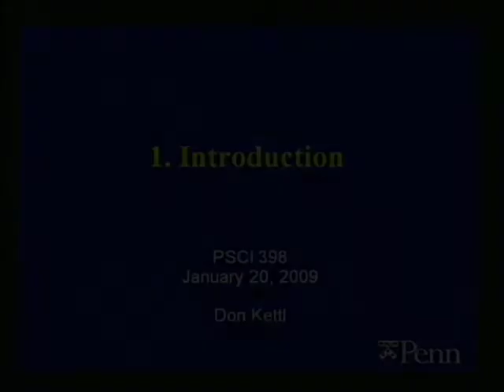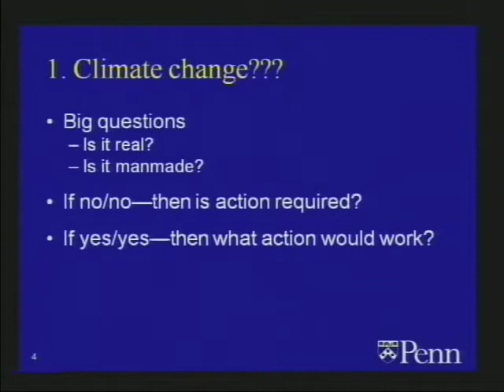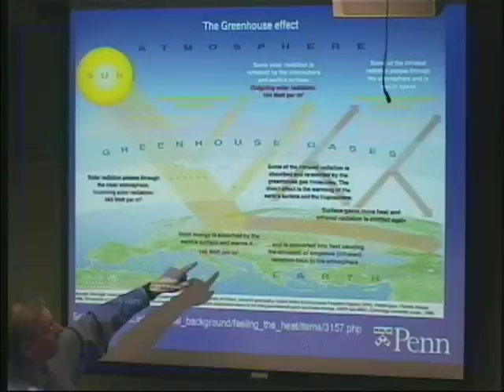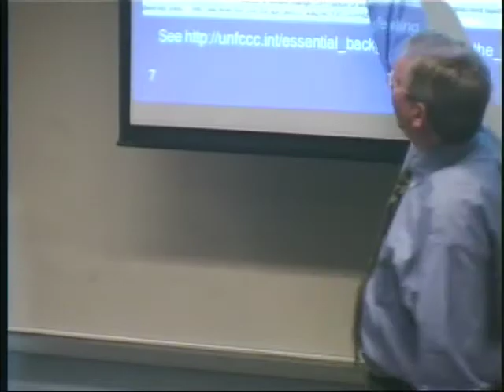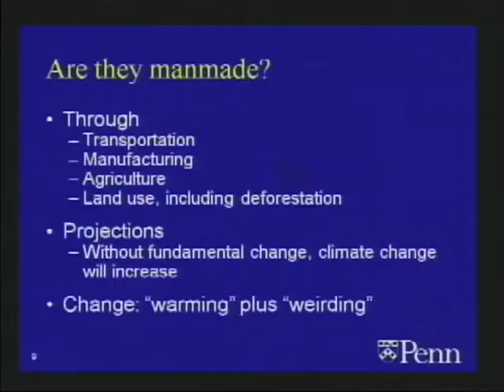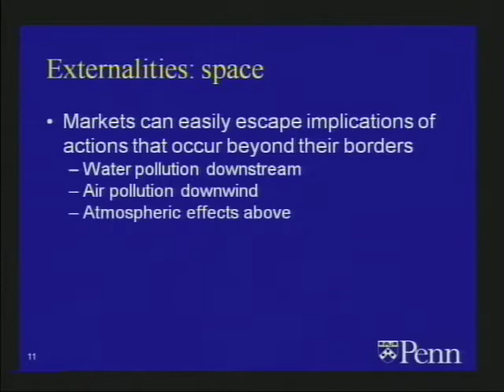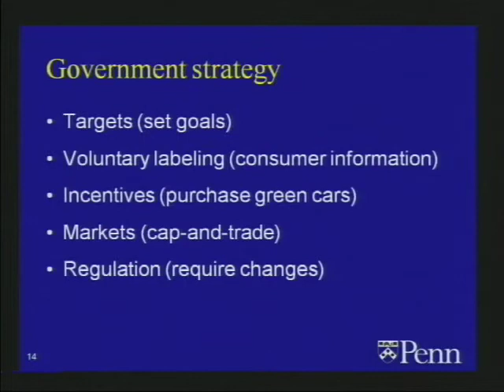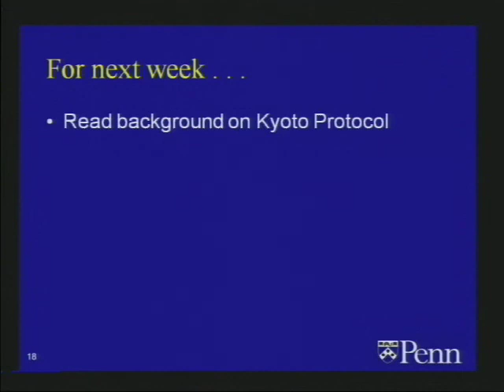PSCI 398 - Introduction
01/20/09 - Introduction